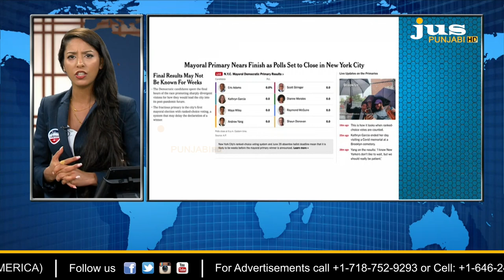USA ਦੀ ਧਰਤੀ 'ਤੇ ਸਿੱਖਾਂ ਦੇ ਹੱਕਾਂ ਦੀ ਰਾਖੀ ਕਰਦੀ ਸੰਸਥਾ 'SALDEF' | AJJ DA MUDDA | AASHMEETA | JUS PUNJABI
WITH AMRITA KULAR (COMMUNICATIONS MANAGER, SALDEF)